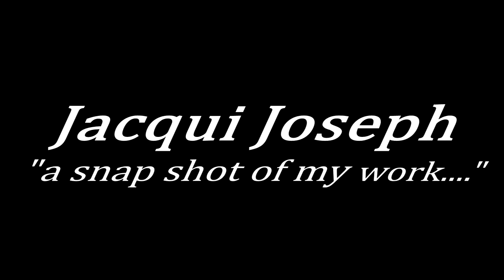JJ Showreel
Jacqui Joseph Showreel - A snapshot of some of my work!